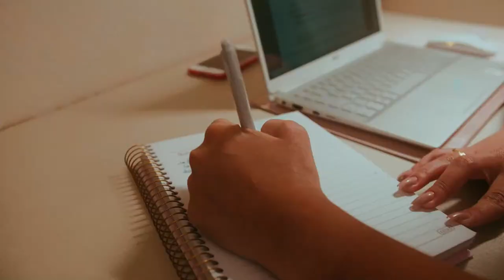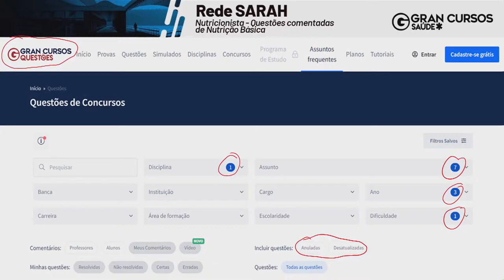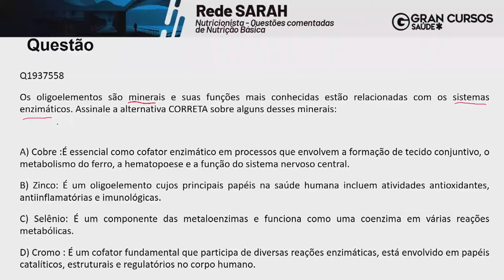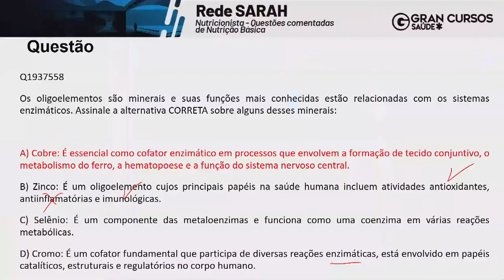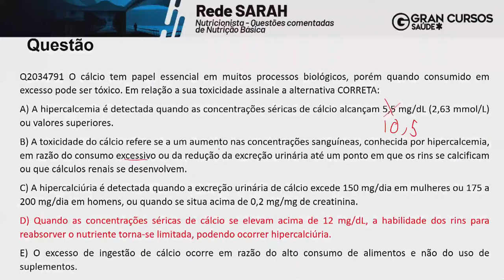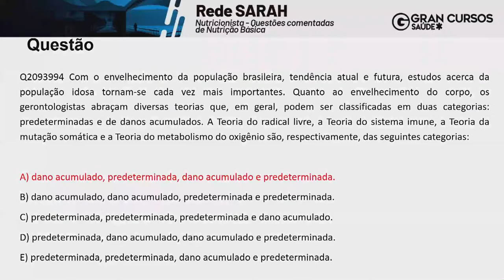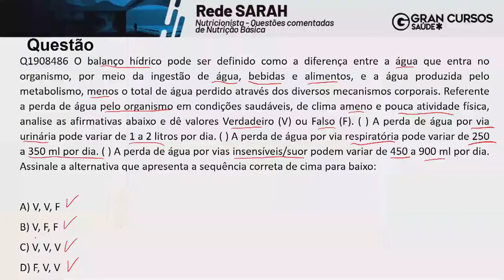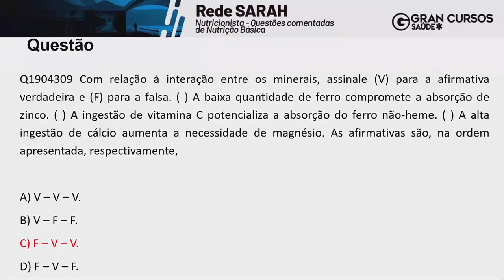Concurso Rede Sarah Nutricionista - Questões comentadas de Nutrição Básica com Lucas Guimarães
Se você sonha em ingressar na Rede Sarah na área de Nutrição, fica ligado porque preparamos lives incríveis para turbinar a sua preparação!
Nesta sexta-feira (26/08), às 14h, o professor Lucas Guimarães fará as questões mais relevantes sobre Nutrição Básica para o concurso da Rede Sarah.
Aproveite para convidar os amigos e familiares que também querem se preparar com a melhor equipe do Brasil, é só encaminhar esse e-mail para eles. 😊